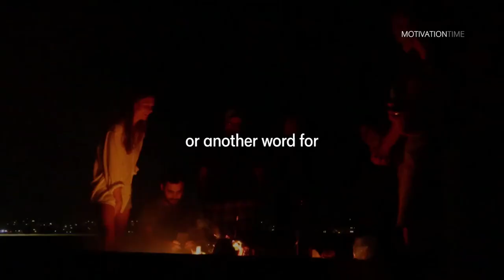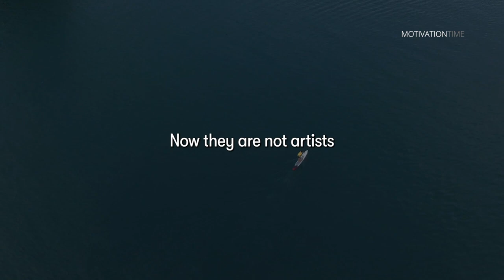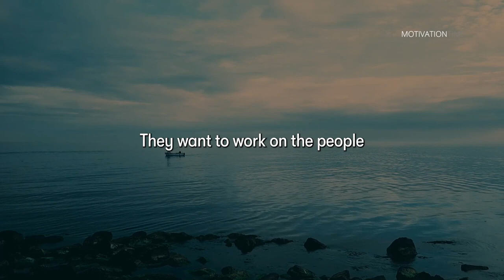Unlock Your Own True Nature Ft Tony Robbins.